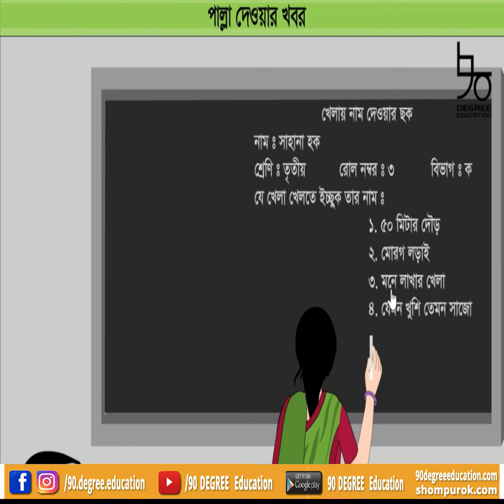পাল্লা দেওয়ার খবর | গল্প | ৩য় শ্রেণির বাংলা কন্টেন্ট || Palla Deyar Golpo | Class 3 Bangla Content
৩য় শ্রেণির বাংলা  পাঠ ১৯  নিয়ে আজকে আলোচনা করা হয়েছে। আলোচনার বিষয়- পাল্লা দেওয়ার খবর। মজার গল্প নিয়ে আলোচনা করা হয়েছে এই পাঠে।